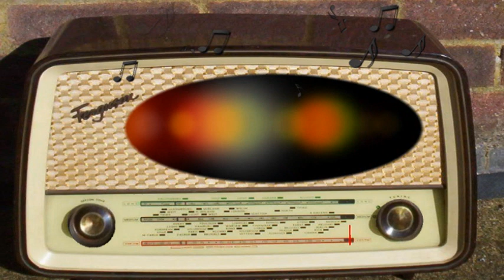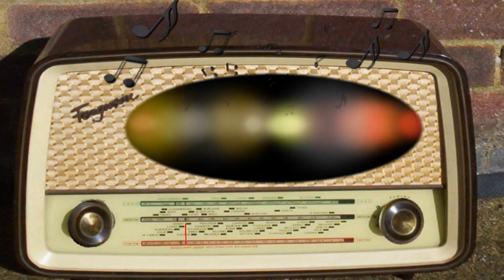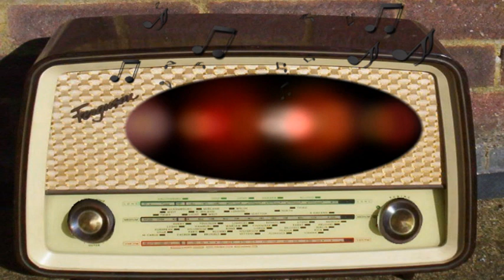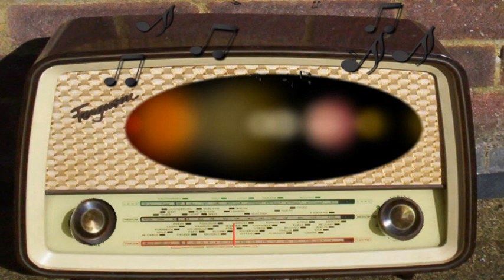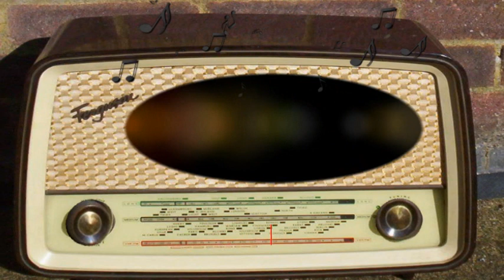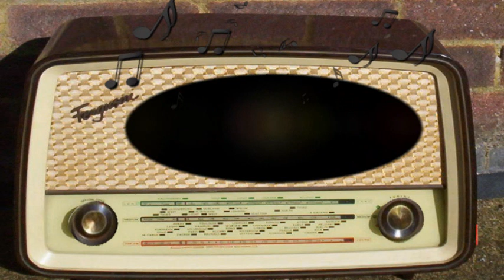The Ford Show with Dinah Shore: Guest Johnny Mercer (February 12th, 1947)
Guest: Johnny Mercer.